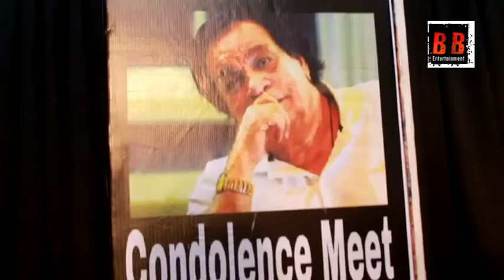Condolence meeting of Kader Khan Saab With Mehul Kumar,